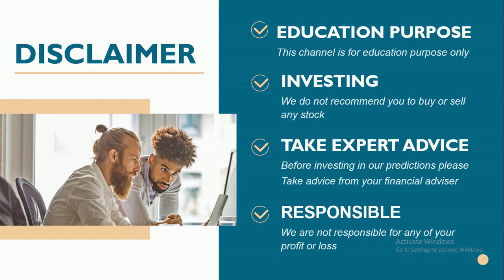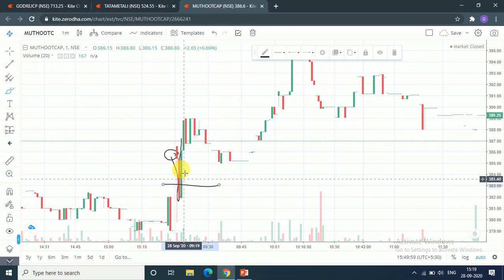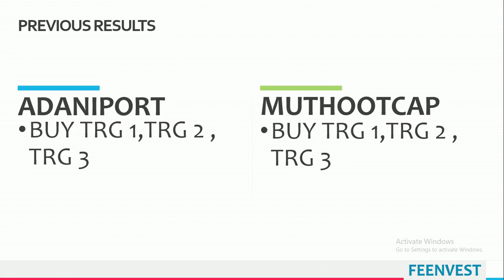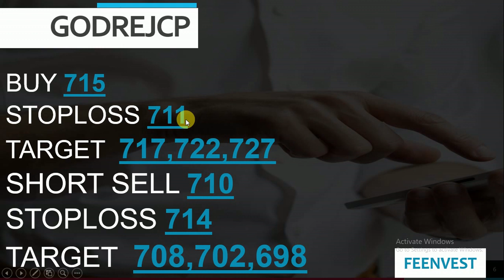intraday calls for 29 september 2020 |intraday stocks for tomorrow| best socks for intraday trading